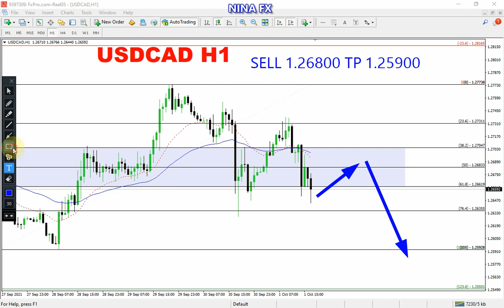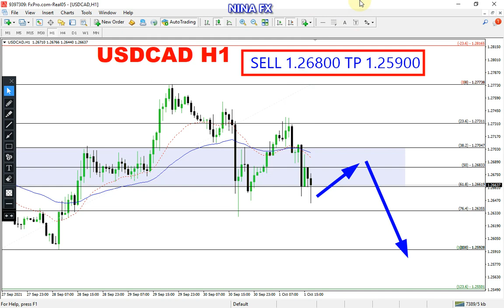USD CAD Analysis for Monday October 4, 2021 by Nina Fx